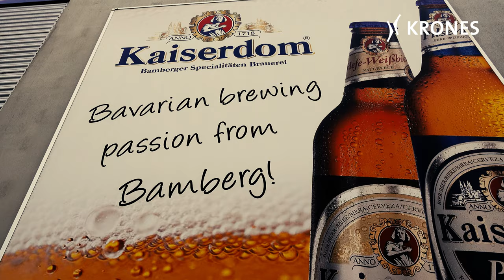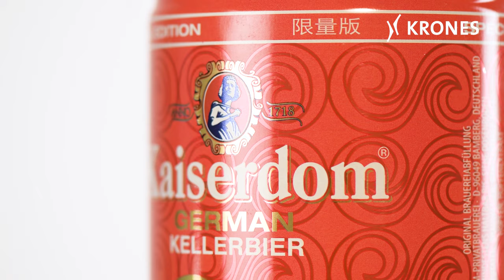Kaiserdom Brewery: Tradition that unites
The connection between Krones and the Kaiserdom brewery has a long history: the traditional brewery started using the first Krones machine, a labeler for swing top bottles, back in 1959 and has been brewing with a Steinecker brewhouse since 1968. Now it was time for newer technologies and more energy efficiency: After expanding the fermentation and storage cellar, Kaiserdom invested in a new brewhouse - and once again relied on Krones.